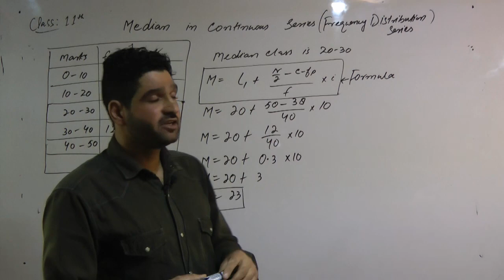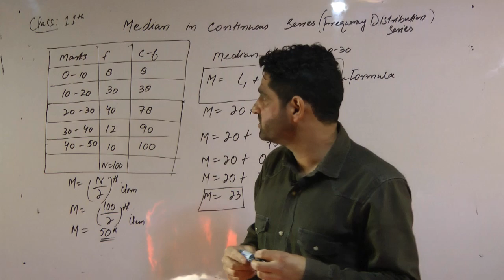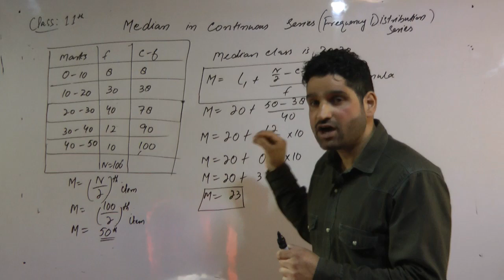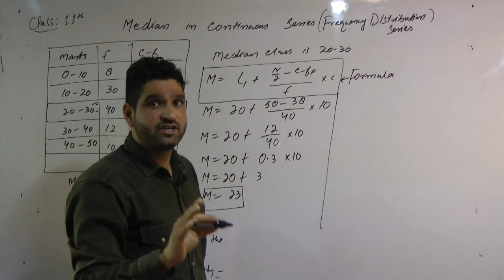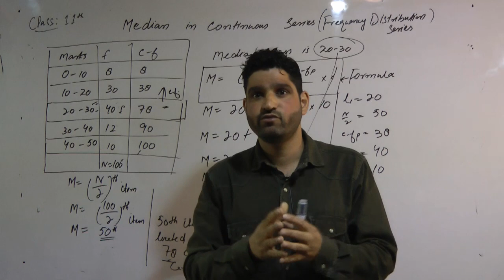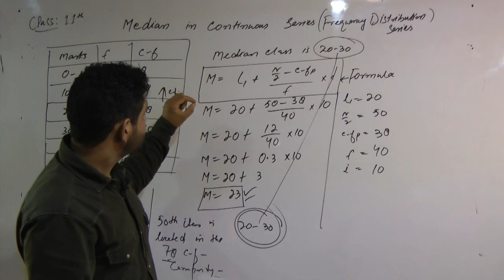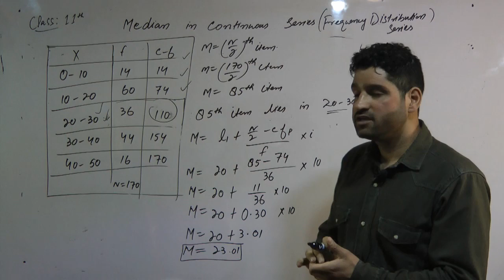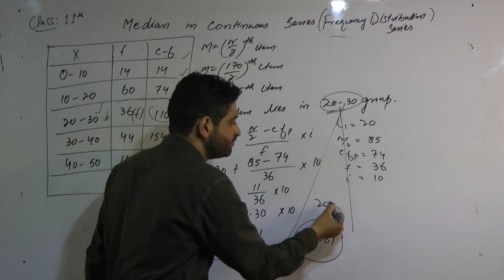11th Economic / Chapter 9 / Part 3rd / Median / Topic: Median in Discrete Series / By Lateef Sir